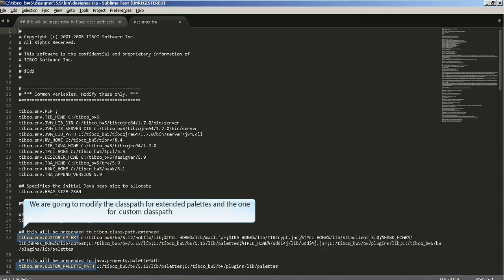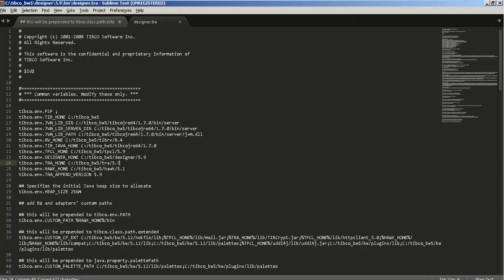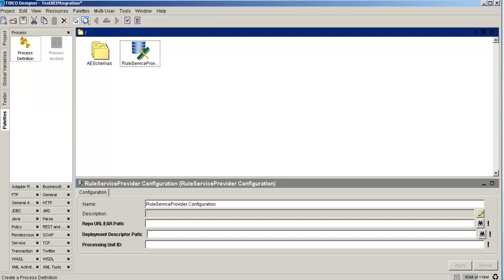[TIBCO BW BLOG] TIBCO AMX BusinessWorks and TIBCO BusinessEvents Integration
This video shows how to have to reach the integrationg between TIBCO AMX BusinessWorks and TIBCO BusinessEvents and enable the BusinessEvents palette inside the TIBCO designer